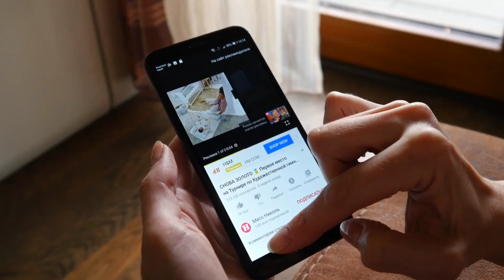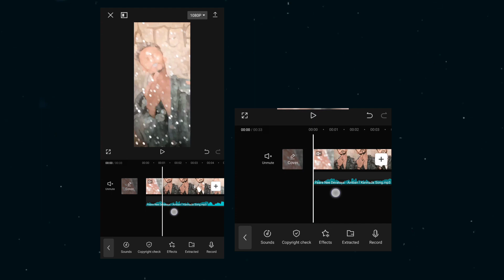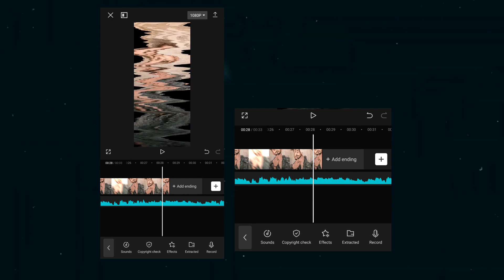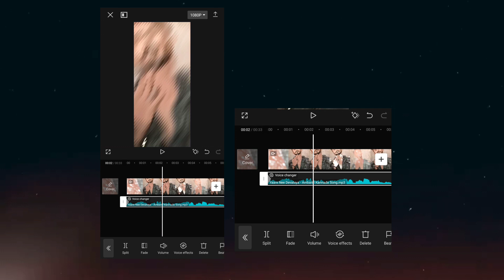Instagram Trending Lofi Audio Editing Tutorial In Kannada ❤️👌 l Kannada Song Efx Edit